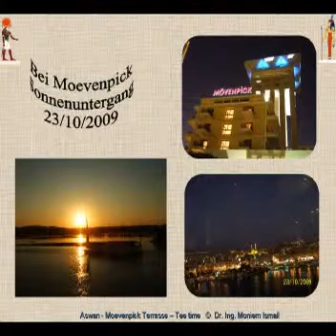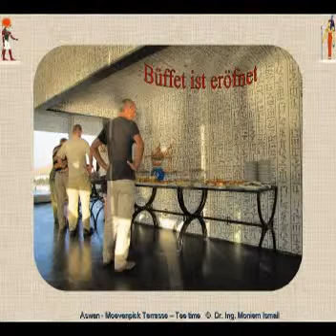Mövenpick sunset and the Nile - Aswan